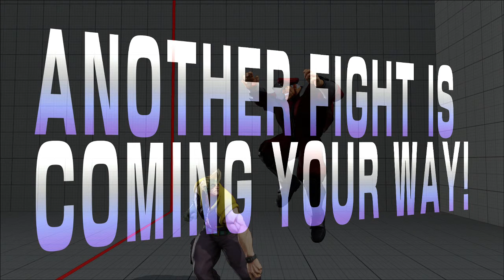Street Fighter 5 Beta Matches 5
IKARI263 matches during the SF5 beta. I am playing as charlie